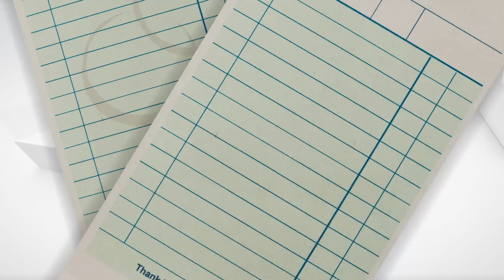House Judiciary Committee Chairman Jim Jordan on "The Takeout" | Jan. 13, 2023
Ohio Republican Congressman and newly appointed House Judiciary Committee Chairman Jim Jordan joins Major Garrett for this week's episode of "The Takeout" to discuss his plans for the committee and the investigations into both former President Trump and President Biden's handling of classified documents.